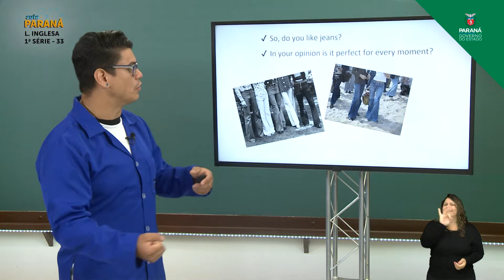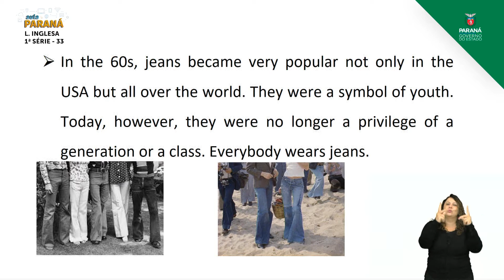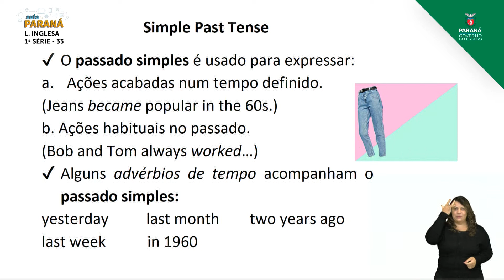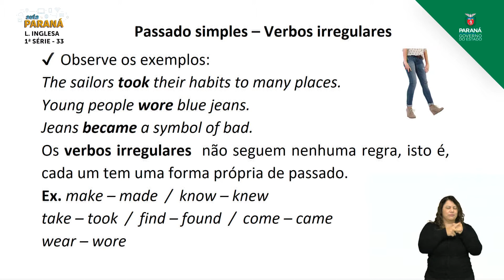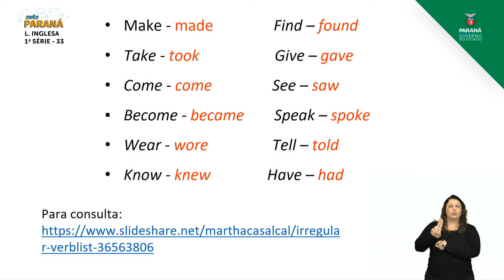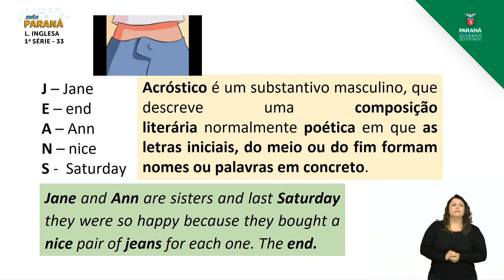2021 | Resumo da Aula | 1ª Série | Língua Inglesa | Aula 33 - Passado Simples: Verbos Irregulares